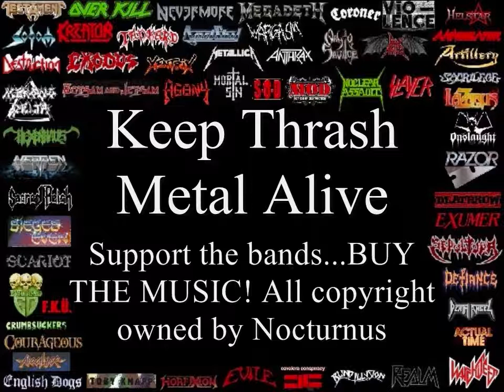Nocturnus Top 10 Riffs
Nocturnus Top 10 Riffs. Progressive Death special guests. Part of the ultimate compilation of Thrash Metal Riffs that span 25 years of Thrash Metal. The intention is to promote the revival of Thrash Metal. Support the bands. buy the music! I think this is fair use of Copyright as most of the clips are very short.